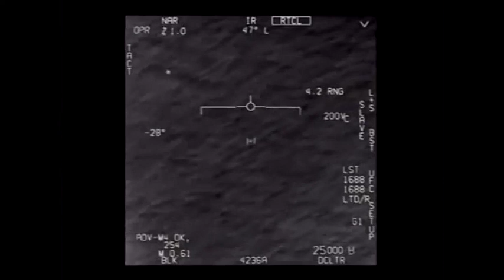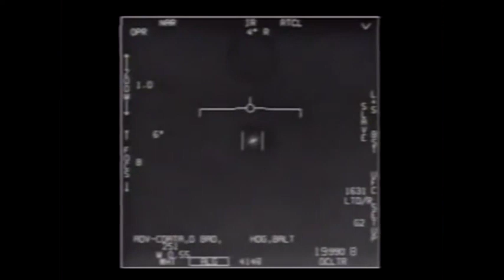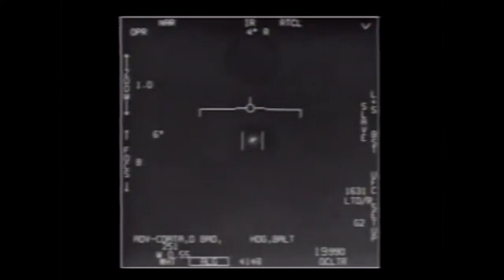Pentágono divulga imágenes de OVNIS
Três vídeos de objetos voadores não idenfiticados foram divulgados pelo Pentágono. Eles circulam na internet há algum tempo, principalmente depois de terem sido publicados pelo jornal ‘The New York Times’.

Steimar

                                                      ASMR

Title 17, US Code (Sections 107-118 of the copyright law, Act 1976):
                                                            videos.
                                    audio de candy ,historias trono de
crista.books.triunfo,exito,youtuber,tendencia,influencer,vistas,rating,cuestiones,legales,criterio,autonomia,EXITO,pensamiento,quererse.
riquesa.poder.ganador,triunfo.realeza.EXITOSO.GANADOR.lindo.